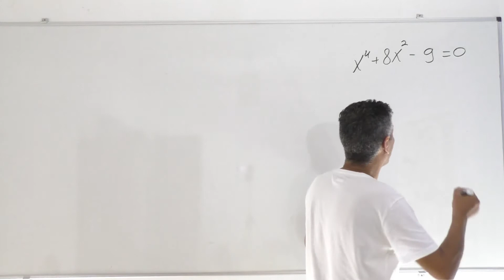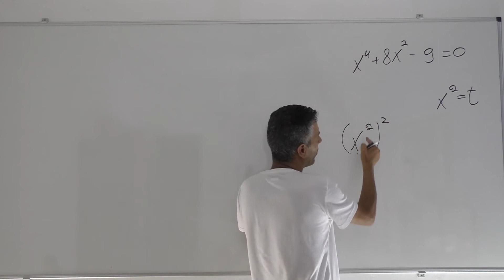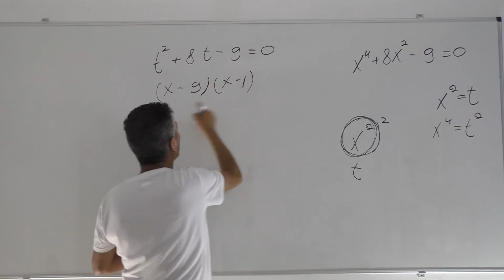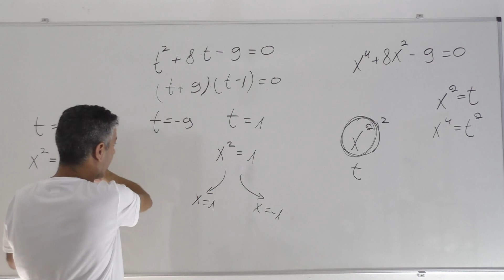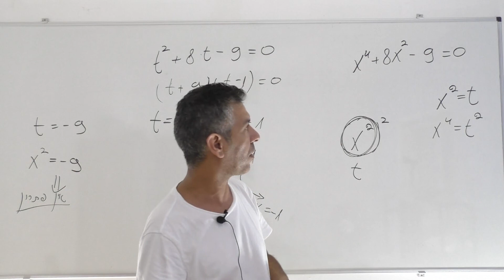פתרון משוואה דו ריבועית -דוגמא 1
יואל גבע כרך א שאלונים 481 581 עמוד 190 שאלה 10